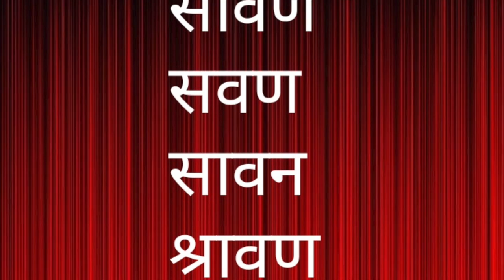बुद्ध और सावन का महीना /BUDDH & WATER WORSHIPING